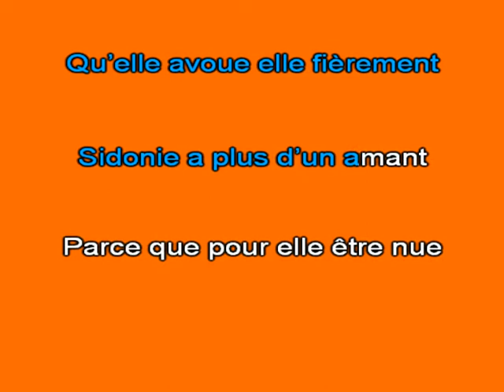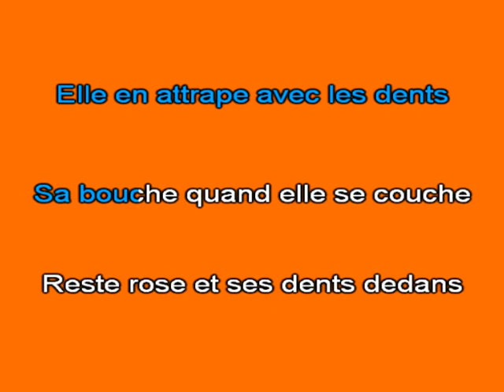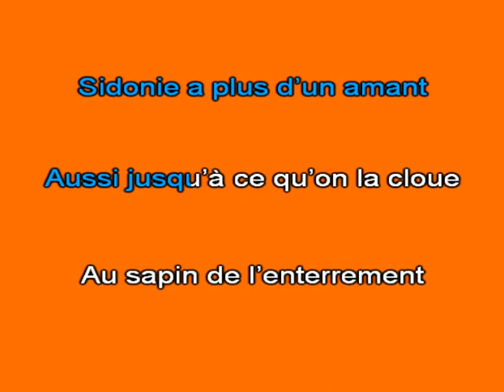Karaoké Sidonie Brigitte Bardot